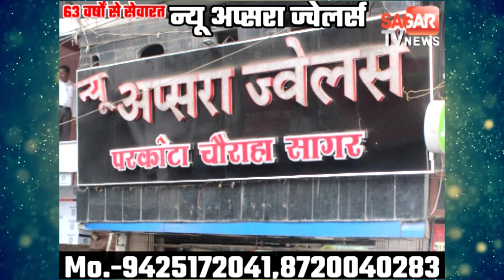कांग्रेस की गुटबाजी से क्यों दुःखी हैं शिवराज सिंह चौहान ? || SAGAR TV NEWS